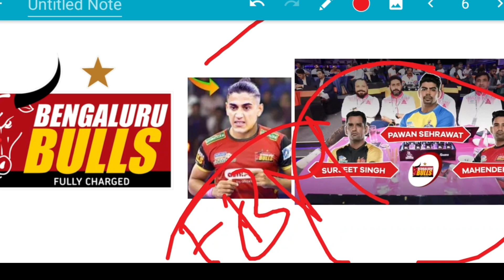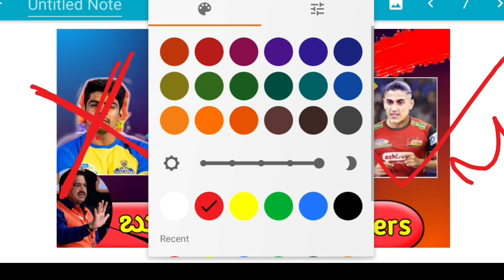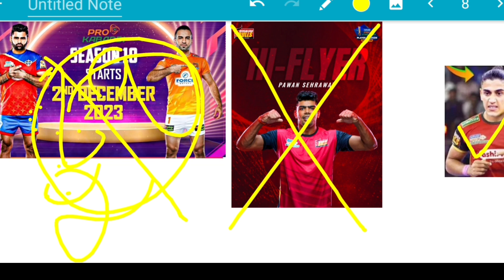Bengaluru Buls Targeted Player ll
Bengaluru Buls Targeted Player ll pkl10 pklauction2023 bengalurubullsBengaluru Buls Targeted Player ll